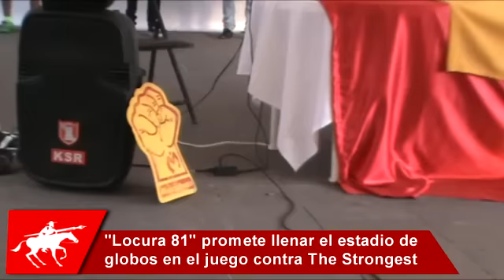"Locura 81" promete llenar el estadio de globos en el juego contra The Strongest